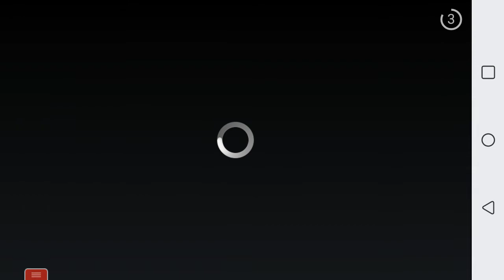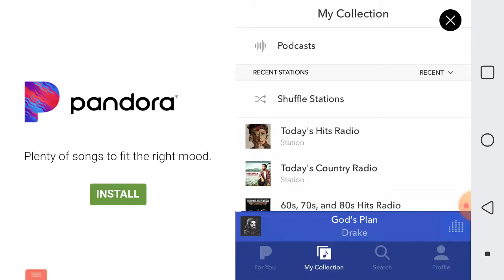You son of a tiger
Son of a